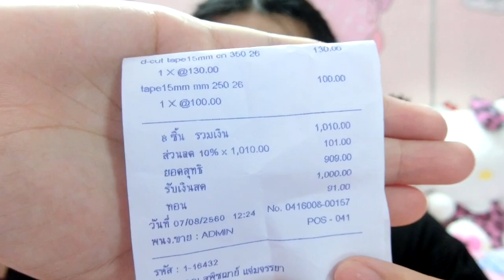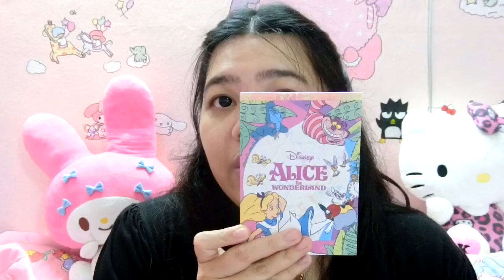เปิดถุง Shopping ep.40 กระดาษโน๊ต และเทปตกแต่ง Sanrio Disney San-x | เบสท์ Bestb3zst Channel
Bestb3zst Live - สำหรับถ่ายทอดสดโดยเฉพาะ